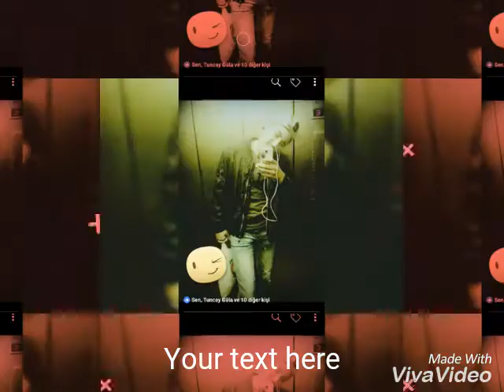yanka valeriva mitkova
yanka valeneriva  mitkov